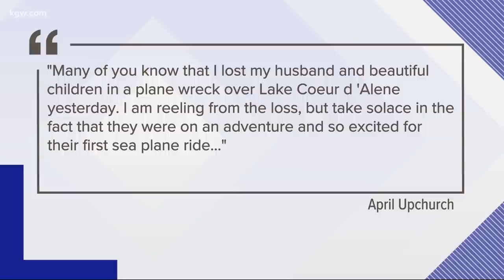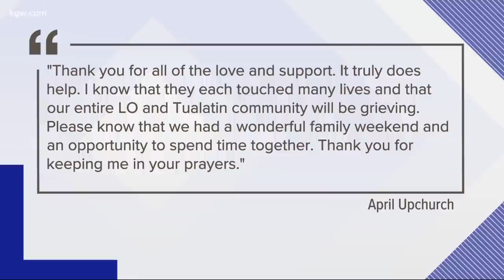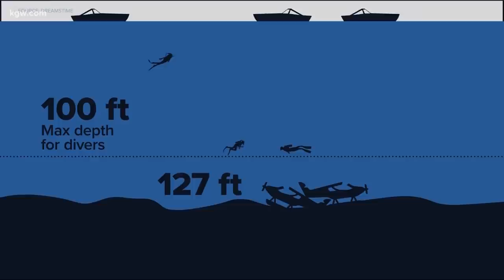Lake Oswego golf pro, children killed in Idaho plane crash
A tremendous husband, father and friend. That's how people are remembering Sean Fredrickson of Lake Oswego, one of the victims of a fatal plane crash over Lake Coeur